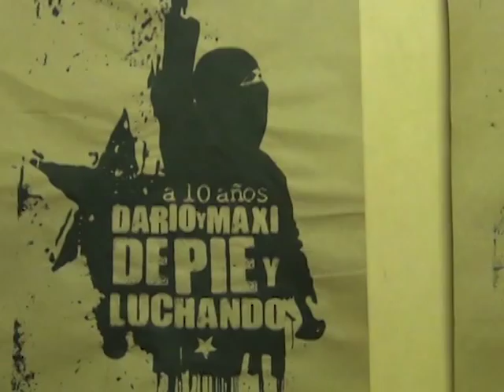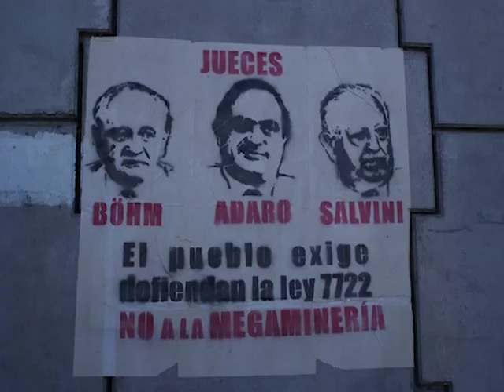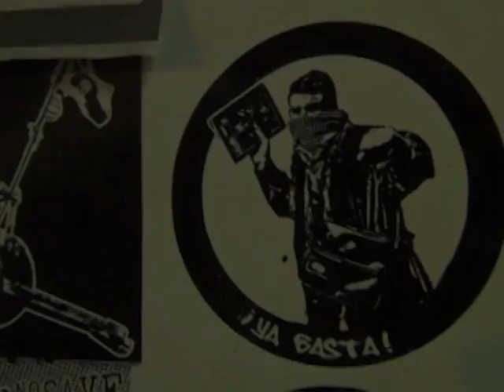La Araña Galponera